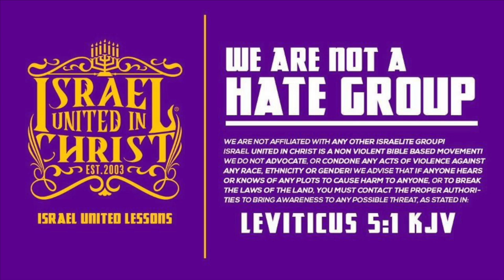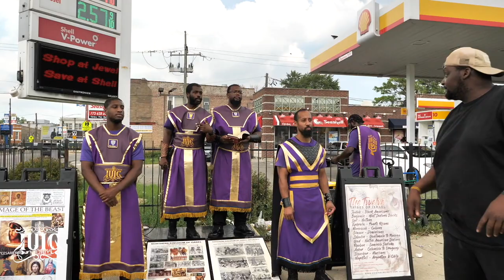The Israelites: Y'all Teaching Negativity